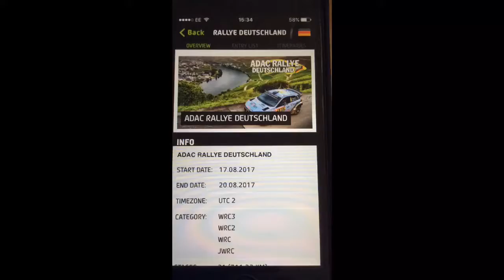WRC Germany 2017